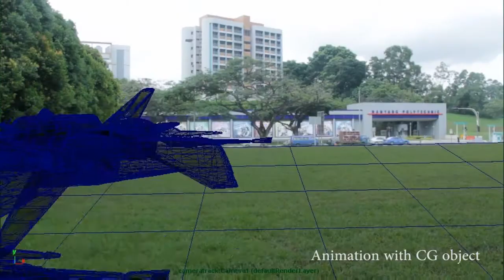Space ship Breakdown mov